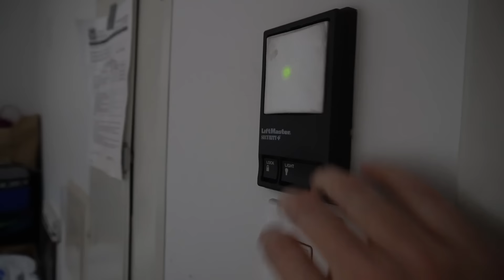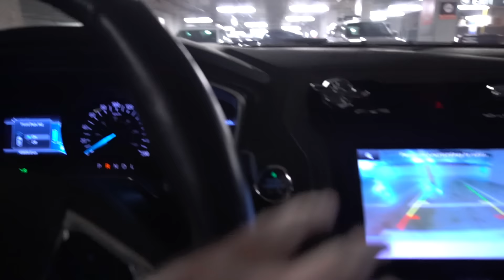搭建一个新的工作桌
如果您可以支持我的频道，真心希望得到您的资助（提前感谢）：

（你们喜欢如果通过链接购买，我会有少许分成）

我的Studio录音设备
我的专业录音设备Zoom H6：
麦克风Rode NT1：
麦克风Blue Baby Bottle：

我的主要手机云台：

我的运动相机：
Mokacam 4K：

1，去这个网站作为我的patrons，给我资助少许
2，日后在我的视频连接，比如拆封，产品介绍中，如果喜欢，购买我视频下方的产品，一般都指向美国亚马逊，我会拿到很少的cut
4，如果有好玩的产品可以邮寄给我做开封体验，频道简介中有我的地址，欢迎！

留言互动啊！